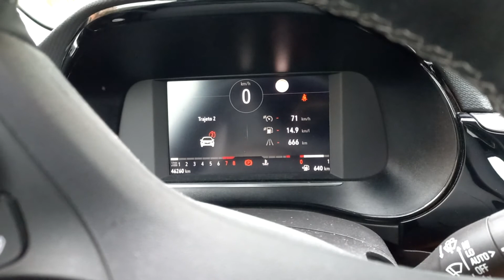EUROPA 2022 - Carro alugado (Corsa) - geral por dentro